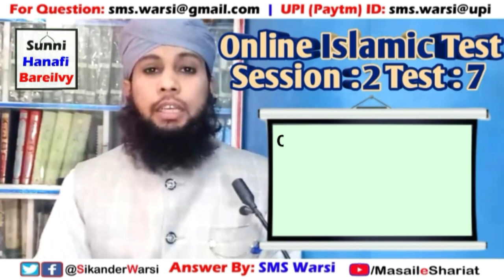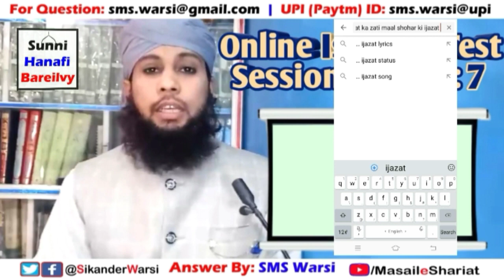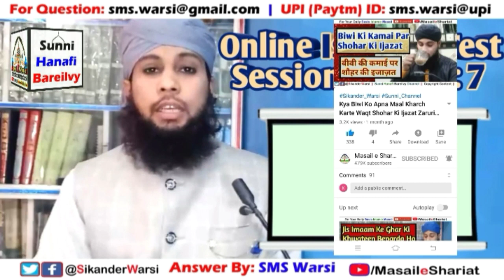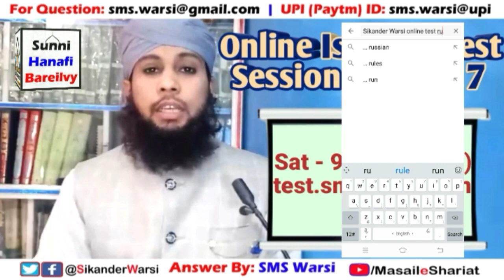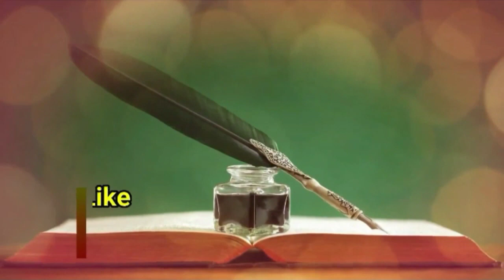Session 2 Test 7 | Question Answer Video | Masail e Shariat Online Isalmic Test Result | O.I.T Test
(NEWS & Update) 📰 📅⏰
Aane Wali Videos & Live Timing Dekhen

masail e shariat session 2 test 7 ans. video
sikander warsi online test 7 answer video